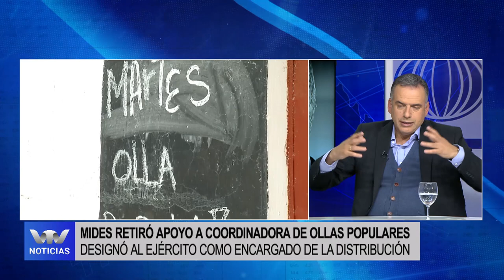Yamandú Orsi: Los intendentes “solemos hacernos representar por los directores de áreas”